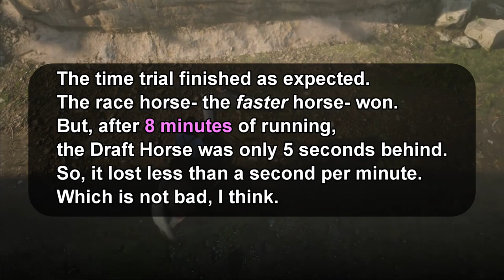Time Trial: Belgian Draft Horse vs White Roan Nokota : Red Dead Redemption 2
In this time trial, we use split-screen to pit a big Belgian Draft Horse against a small wild race horse, the White Roan Nokota. Predator attacks and 'race incidents' included.

0:00 - Title sequence
0:20 - Horses side by side
1:05 - Horse stats
1:26 - Drifting Square-off
2:16 - Starting Line
2:42 - Ft Riggs - Owanjila
3:49 - Owanjila - Black Bone Forest
4:44 - Cougar Incident
5:15 - Black Bone Forest - Little Creek River
5:54 - Wolves incident
6:14 - Little Creek River - Shepherds Rise
7:06 - Wagon Incident
7:35 - Dakota River
9:26 - Bard's Crossing
10:15 - Finish Line